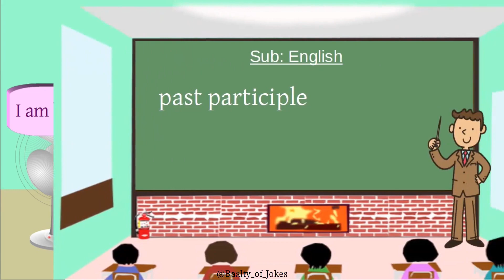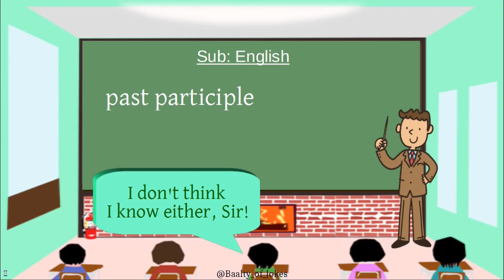Student-Teacher Jokes [English] - 3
Student-Teacher Jokes | Part-3
English Jokes with animation

Jokes for your fun and entertainment.
Jokes to tell your friends.
Jokes with conversation.
Jokes with animation.
Laugh with funny short clean selected jokes.

0:00 Intro
0:04 Joke 1
0:34 Joke 2
1:29 Joke 3
2:04 Joke 4
2:37 Joke 5